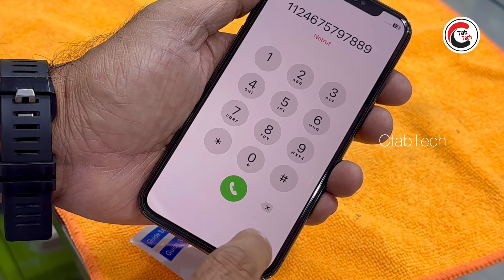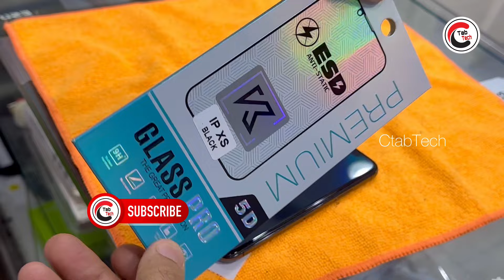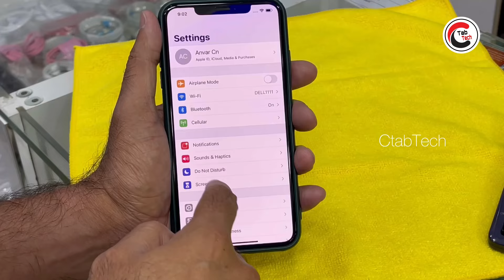How to fix Screen Guard easily || Screen guard Fixing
How to fix screen guard easy
Screen guard fixing easy method
Screen protector fixing
Best Screen protector